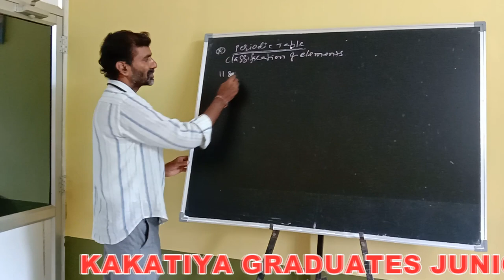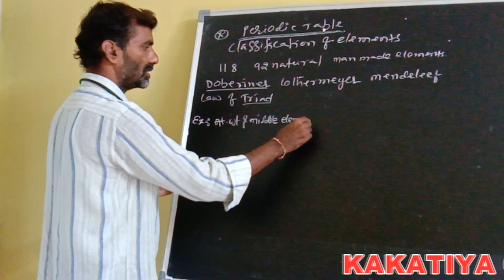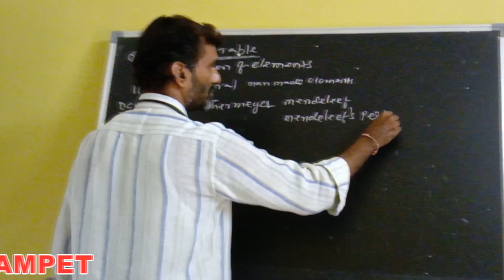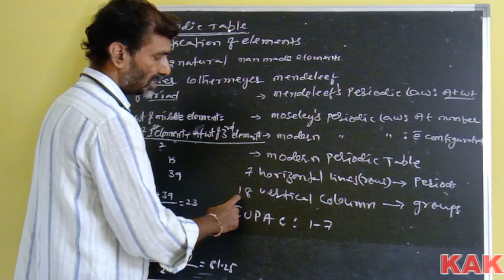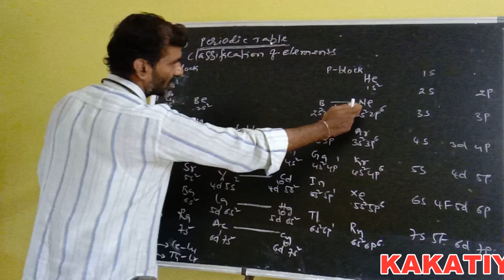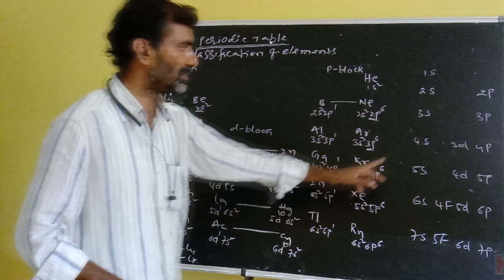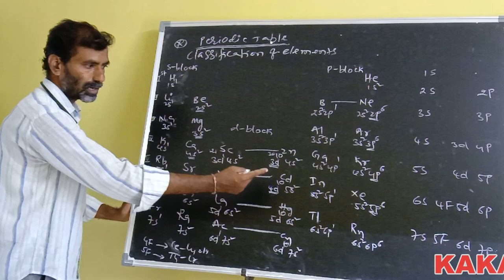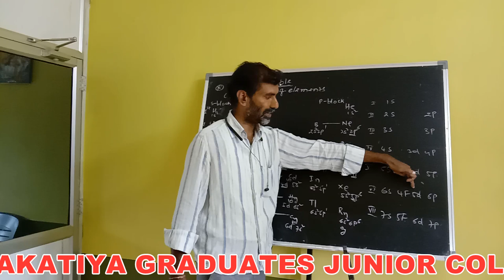Kakatiya Online Classes-Narsampet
Chemistry-I For First Year Students
Class-1/ Topic: Periodic table
V.Ravinder Reddy Sir
Narsapmet